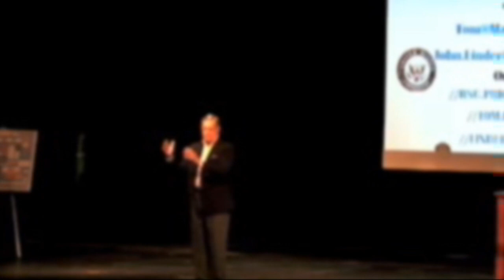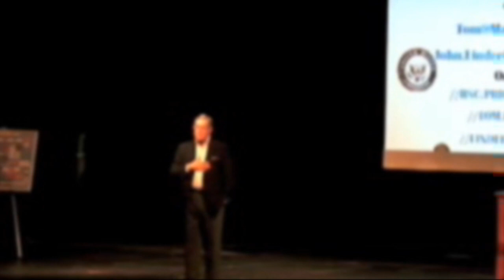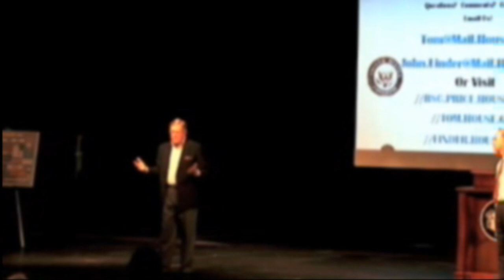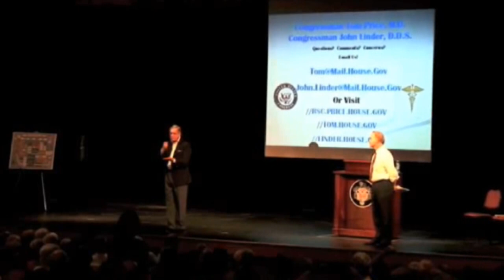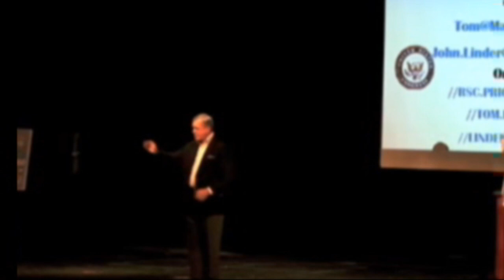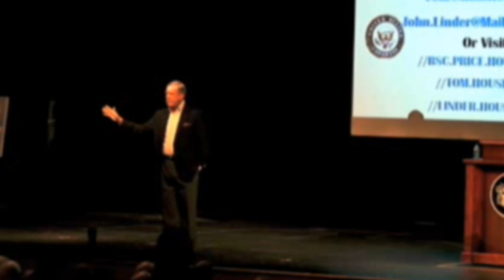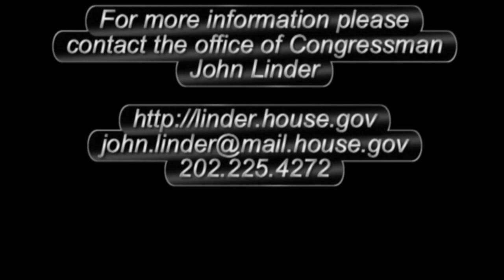Congressman John Linder Town Hall at North Gwinnett High School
On September 3, 2009, Congressman John Linder held a Town Hall meeting at North Gwinnett High School.  For the Town Hall in its entirety, please